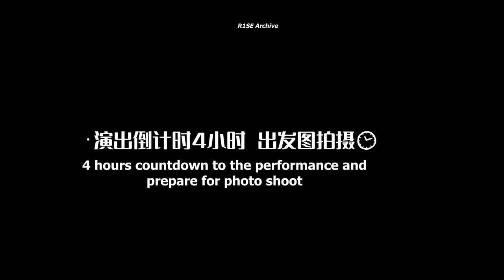[ENG SUB] Zhai Xiaowen Behind the Scenes Party in Jinan | 231004